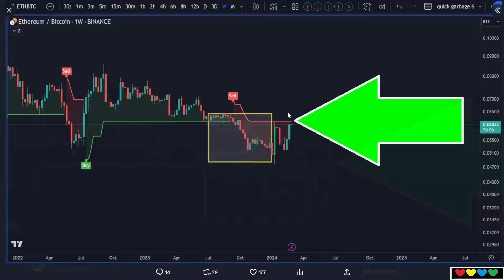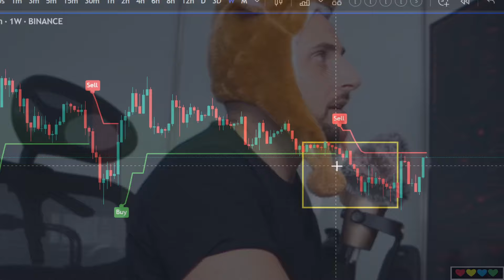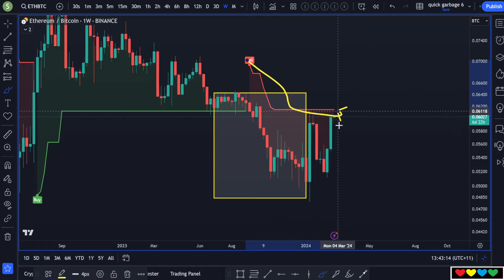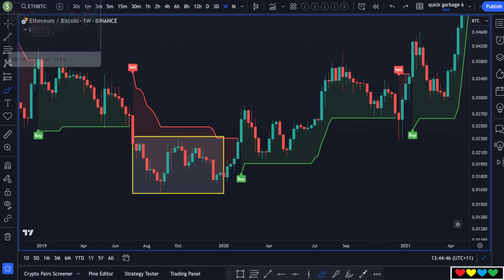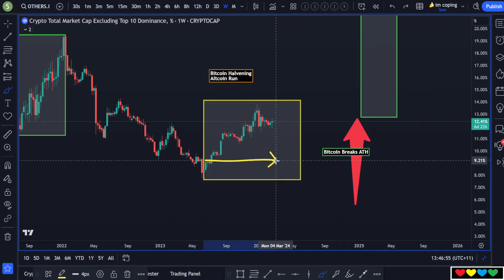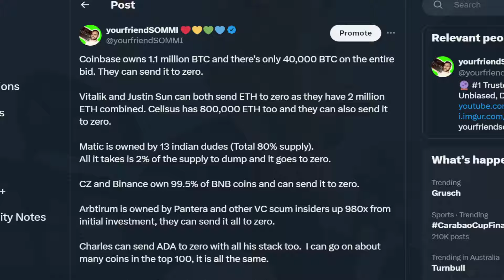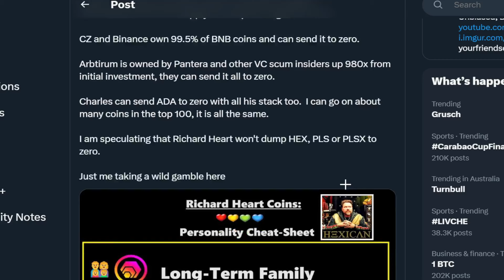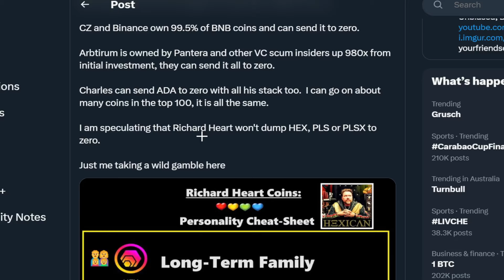🚨JUST IN: ETH/BTC just hit 0.060... Bullish for Altcoins on macro scale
Timestamps

00:00 Ethereum
01:00 ETH/BTC
02:30 HEX and Ethereum
04:00 Related or Not?
05:45 Altcoins and Altseason
08:00 Truth about Crypto
09:00 Everything can send us to Zero
11:00 Here to Help
11:40 PulseChain
13:00 Richard Heart
13:30 Here to Pump
14:30 Conquer